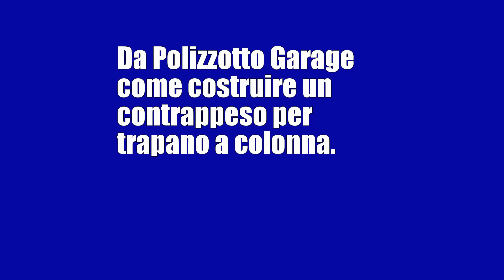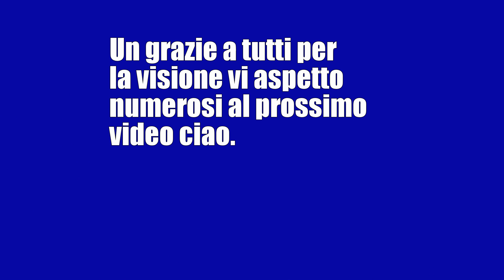video cotrappeso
contrappeso per trapano a colonna